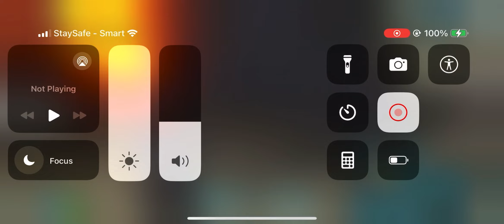ARK MOBILE HOW TO ACCESS ALL CAVE EP 59